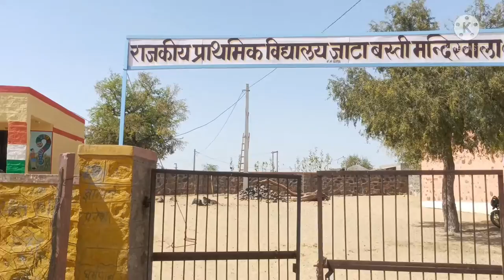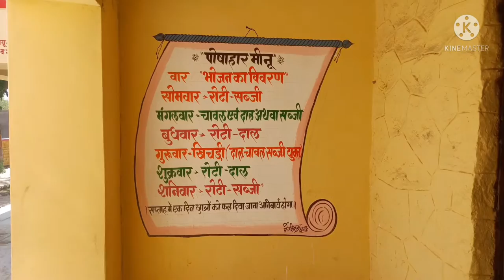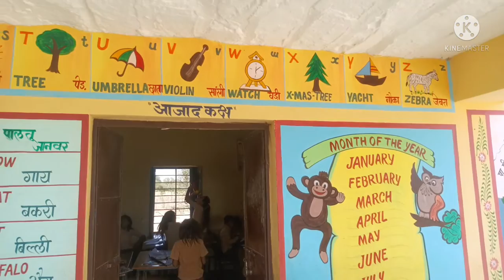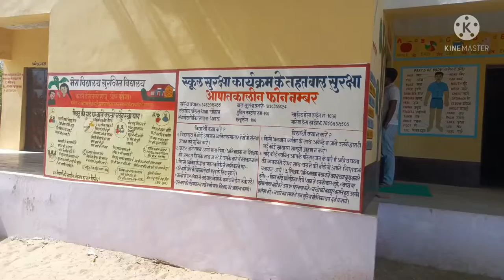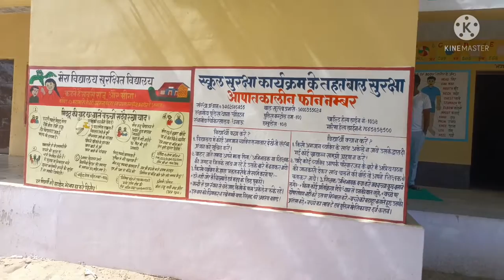school wall painting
Redium Painter & Car Decoration
House Painter

Artist

Dhanau (Barmer) राजस्थान

I'm on Instagram as @painter_vikram_04. Install the app to follow my photos and videos.